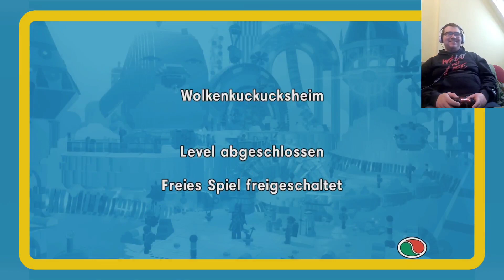Wolkenkuckucksheim (The Lego Movie #6)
808_boy :
Xbox: ByRazer1356

Minecraft: ZS_JokerTV
Fortnite: ZS_JokerTV
Xbox: JokerBatmanX137
Leon:
Equipment:
Stream Deck
JokerTVs Maus
ByRazers Maus
ByRazers Tastatur
ByRazers Monitor
ByRazers Mauspad